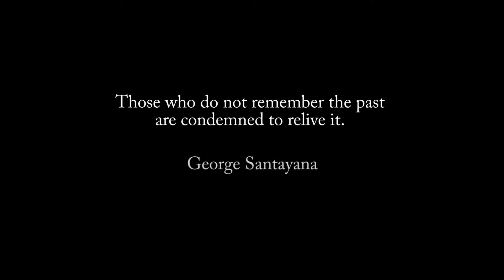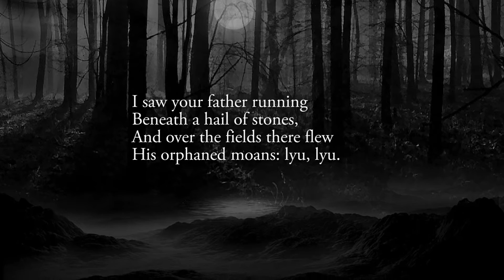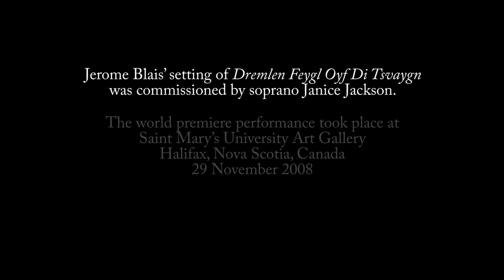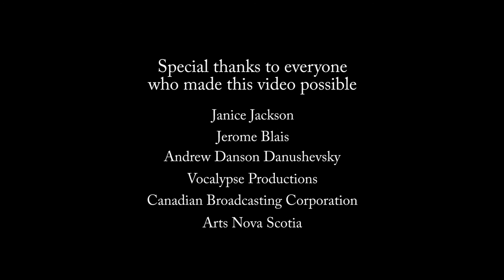Lullaby - A Stranger Softly Weeps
A tragic lullaby from the Holocaust. Based on a poem by Jewish poet Leah Rudnitsky. Later set to music by Canadian composer Jerome Blais who adapted a melody by Russian composer Leyb Yampolsky. Brilliantly performed by Janice Jackson (soprano), Simon Docking (harpsichord), Michelle Cheramy (alto flute).